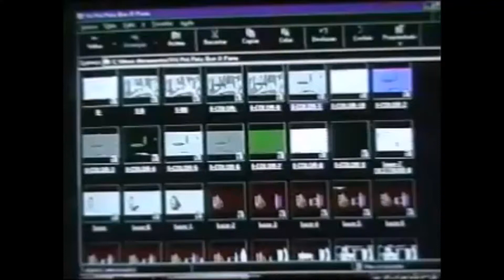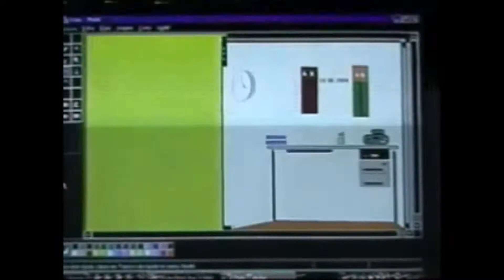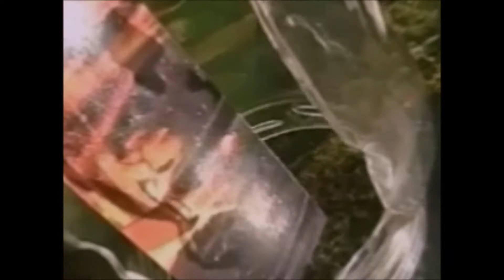BLUES HD ª=3 2820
48 BLUES HD ª=3 2820 . PESQUISA FILMES DIVERSOS 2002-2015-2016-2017 . AUDIO : BLUES-ROCK 11 GUARAH LINKS SOM 2 1- bom dia, ok 150717h09:17
Cid de Andrade
VUMY-THAH,...'' anda...sobre kelyz ardume de aromas de razzu-rey-zao, onde veh a briza do çelebro ardenty do fogo dos segundos. tao rapido mas os segundos çe torna minutos, e Deus vendo tudu. E vc soh espera do help da voz trankada..bum...mas um çylindro de '' NITRO '' explody. kalor do ynferno-frio na alma, e vendo pedrinhas nu asfalto. keles ke viraram pedras no asfalto. eh !190715h17:05